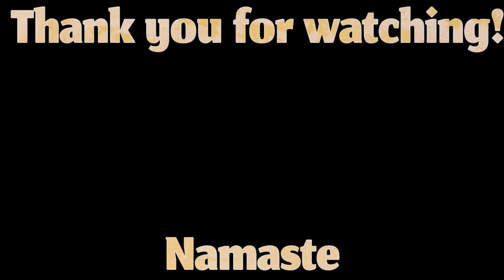Meditation Music To Have Beautiful Effects In Our Lives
“Meditation Music To Have Beautiful Effects In Our Lives” -- Spraying Good Vibes Channel

How many times do we only see the gloomy aspect of life? How many times do we actually feel grateful for being alive? How many times do we take the time to set our checklists/chores/things-to-do aside and appreciate the path of life we have walked? How many times do we begin our answers to anybody’s questions with “No,...”?

You know our minds play tricks on us… And if we keep on dwelling in that “dark side” of ours it will become second nature…

Won’t you even try to turn all that around? It depends exclusively on you… You are the only accountable for what you do to yourself or for what you think about yourself and your environment...

You can shift perspectives by practicing Meditation… when you do, you learn about yourself, you care about yourself and you can start to see things in a more positive way.

Meditation is not difficult: you just need twenty minutes a day. And be prepared for the changes as they will abound!

Use this video as a background for your Meditation or Yoga practice... if you are studying, you can use this video as well.

Take a comfortable seat, trying to keep your spine tall.

Be conscious of your breathing: in and out through your nose, trying to lengthen each cycle of breath. If you notice any strain, then you are overdoing -don’t do that.

Either watch the images on the video or just keep your eyes closed until the music stops.

Thank you for taking the time to Meditate: you will soon be having beautiful effects in your life!!!

"Spraying Good Vibes" is a channel designed to help all you along your Meditation way
 with good music and sounds: it has been proved that Music can reduce anxiety, blood pressure and pain. And it can also improve your sleep, your memory and your mental alertness.